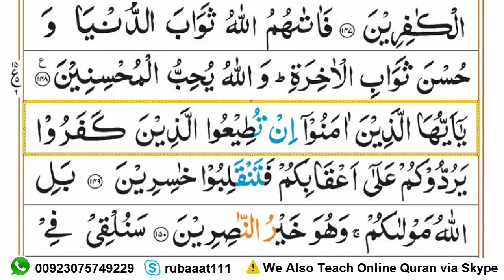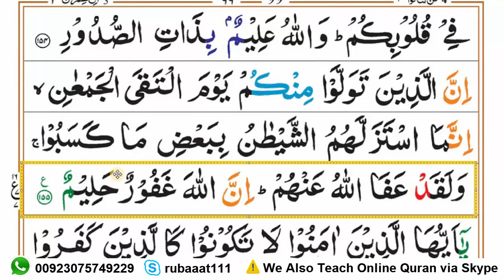003 Surah Al-Imran Ruku.16 || Learn Quran Word by Word || Online Quran Classes Free